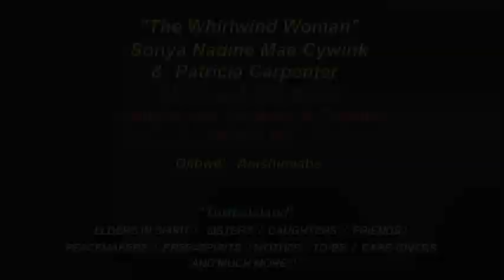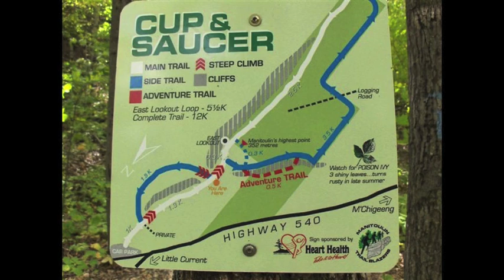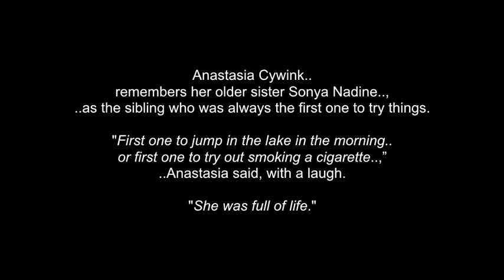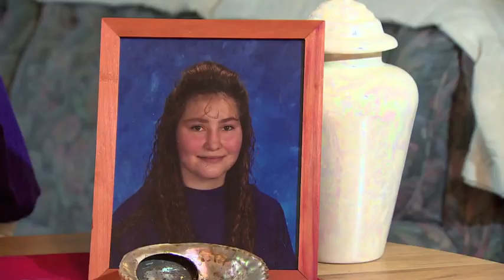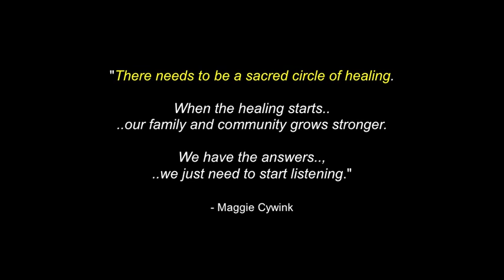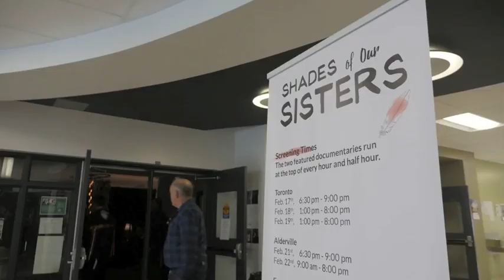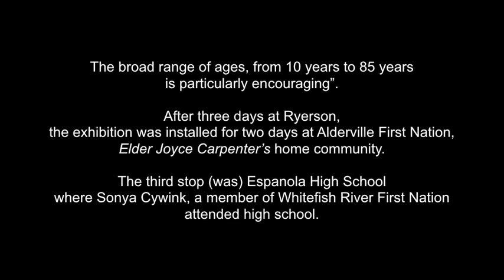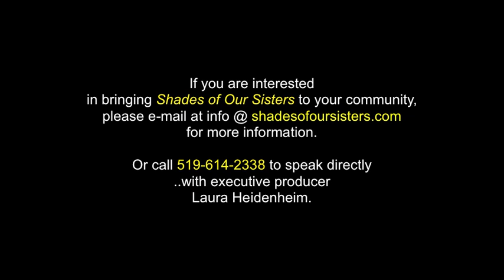Sonya Cywink & Patricia Carpenter: M.M.I.W. - Genocide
*EDIT: This video is blocked in seven countries,
 including the United States.  WHY?
Someone feels too guilty?

This video is for Sonya Cywink, Patricia Carpenter.. and all of the Missing And Murdered Indigenous Women & Children, throughout North America... and all the families and friends, on the healing pathway.

As of August 2019, there are over 2,000 missing and murdered Indigenous Women & Children,  in Canada and the USA.  The large percentage and continuous rise in numbers suggests that this is more than just a coincidence and that it might be probable to suggest an organized band of murderers is behind some of this.

Call it "Genocide"..

We are all "one family, in unity"... and all of our works are to draw attention this terrible act of what could be described, as another blatant attempt of Genocide against our Peoples..

Much Thanks & Respect to: The Cywink & Carpenter families..
and all of their relations.. (big hugs!)..; the MMIWDT2S Community..; Shades Of Our Sisters. (more hugs!).; CBC..; CTV..;
The Feathers For Our Women Project..; GlobalNews.ca.; RUTV..;
Jayda Gowa..; Ryerson University..; A Tribe Called Red..;
Tannis Slimmon..; (and pleas to allow unmonetized song use from)  SUPERTRAMP..; LED ZEPPELIN..; , NAZARETH. & TRIUMPH...
(*these were four of Sonya's favourite songs) ...and to all the video-makers, photographers, journalists and artists, as well as all the people in this video. This video is NOT monetized and I ask you if you like it, to instead make a donation to this cause, in any way that you can.  At the very least, please pass along this video to others and spread the awareness, yourself.   Thank you/ Miigwetch!

Many Blessings!

960 X 540P